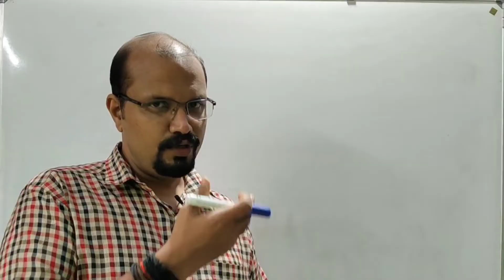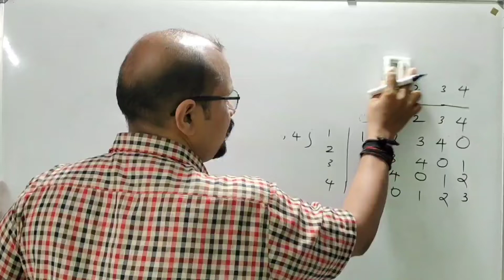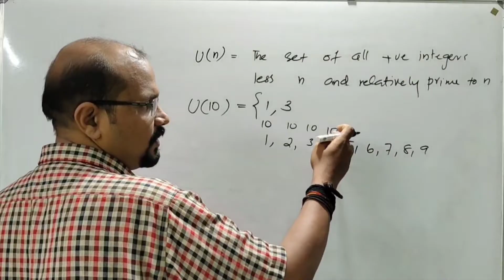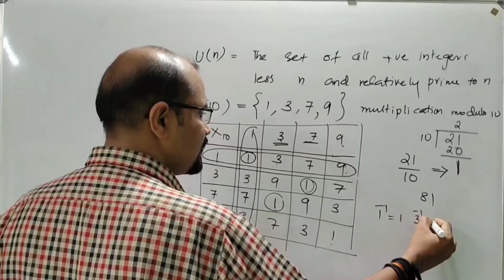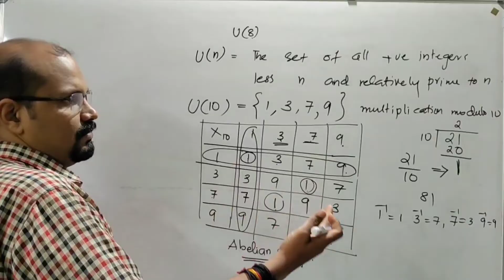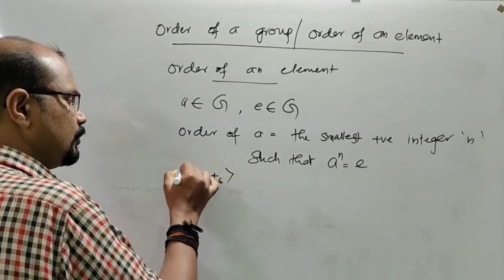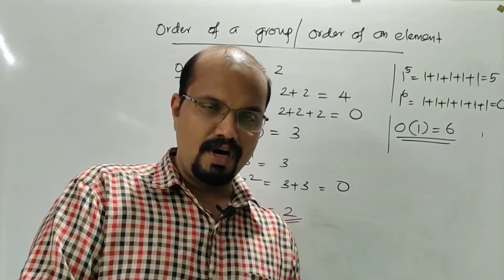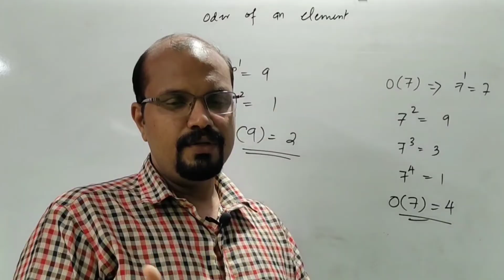Order of an element in a group | MAT 203 DMS | Module 5- Part 5| S3 (2019) CSE | KTU -BTech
MAT 203 Discrete Mathematical Structures
Module 5- Part 5
S3 (2019) CSE
KTU -BTech